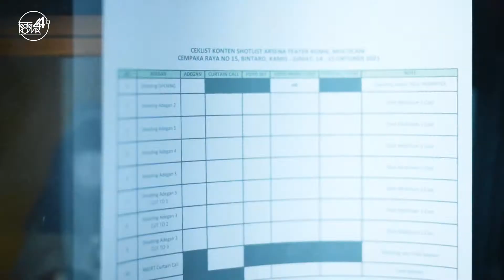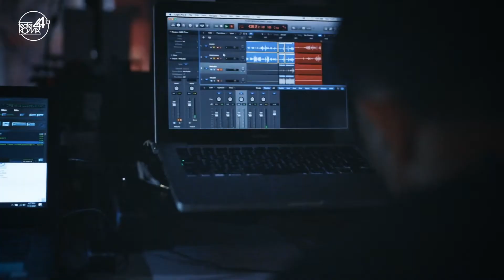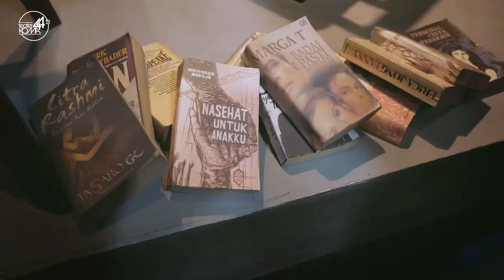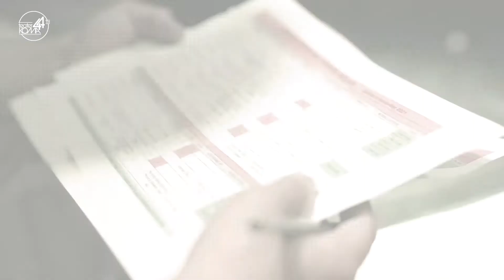Di Balik Layar Perempuan Berkarya - Teater Koma Pentas Di Sanggar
Melihat kembali sebagian proses tentang bagaimana 4 sutradara wanita dari Teater Koma menghasilkan karya yang begitu unik dan berbeda satu sama lain. Masing-masing membawa warna istimewa dalam proses penggarapan empat lakon.

PerempuanBerkarya menghadirkan visi unik yang diusung empat sutradara wanita. Empat lakon yang dipentaskan dan direkam di sanggar Teater Koma. Empat perjalanan kreatif yang istimewa, bagian dari DigitalisasiKoma2021, upaya Teater Koma untuk tetap menghasilkan karya teater di masa pandemi ini.